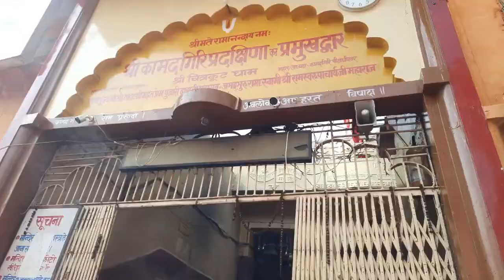श्रीकामदगिरी पर्वत ।। Part- 5 चित्रकूट ।। श्रीकामतानाथ बाबा मंदिर ।। Shree Kamadgiri Parwat 2020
Guy's If you are interested in Physical Education Class than visit websites:-

Action Cam
Mobile holder
Boya ByMM1 Shotgun Microphone
Bendy Tripod
My Gimbal
Boya ByM1 Mic
Memory Card 32GB for Vlogging Shoot, Action cam, Smart-phone & Tablets
EcoTank Printer
Tripod with Bag for DSLR Camera
Led Ring Light 18 inches
Digitek Tripod DTR 500 BH
Digitek Tripod DTR 520 BH
Samsung M31 S